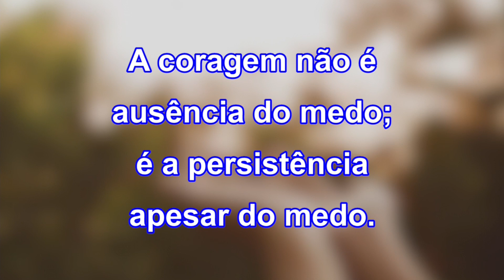Reflexão do Dia 01 09 23